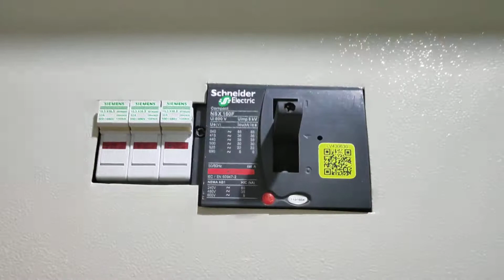Big distribution bord of school and collage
Big distribution bord of school and collage URDU/HINDI